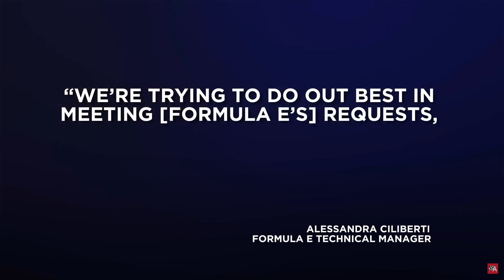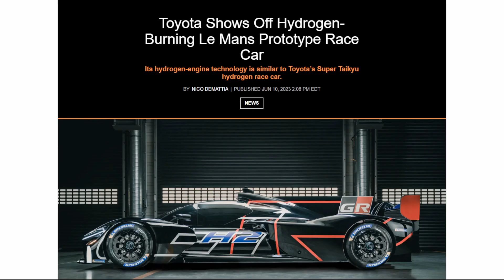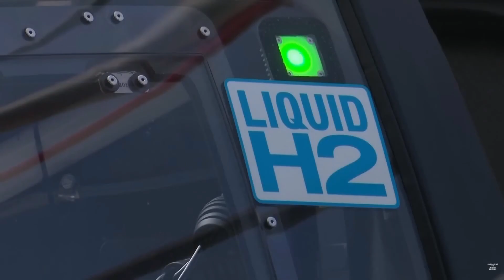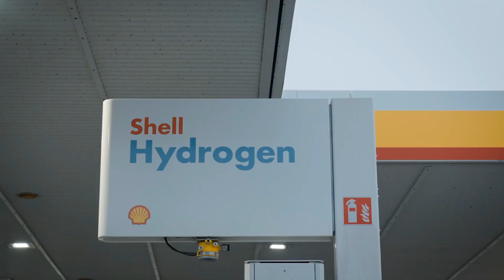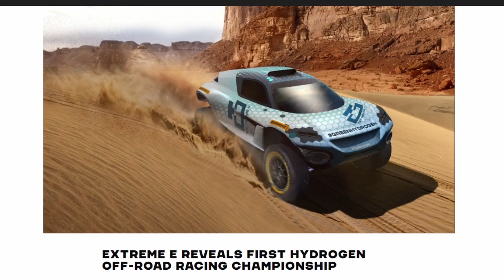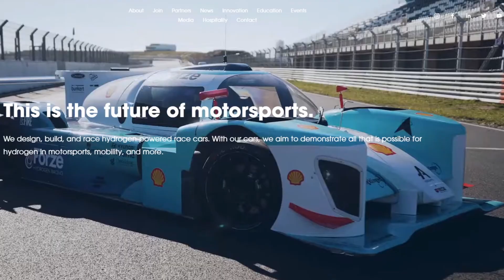The Pure Genius Behind Toyota's Hydrogen-Powered Racecar.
In this video, I explain hydrogen's role in the future of auto racing and motorsports following Toyota's announcement of the GR H2 hypercar at the 100th 24hr of Le Mans by World Endurance Championship. 👍